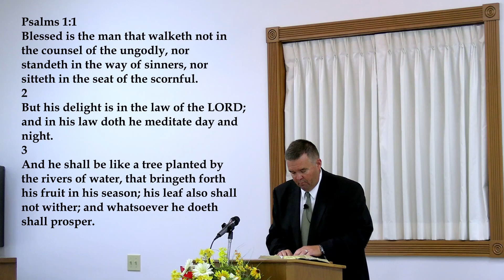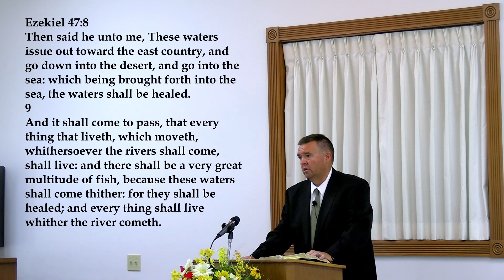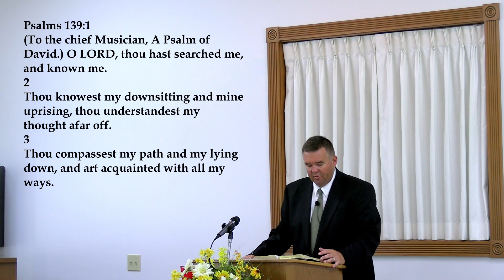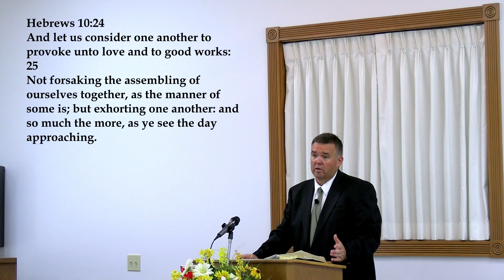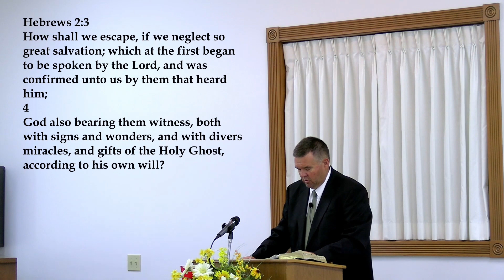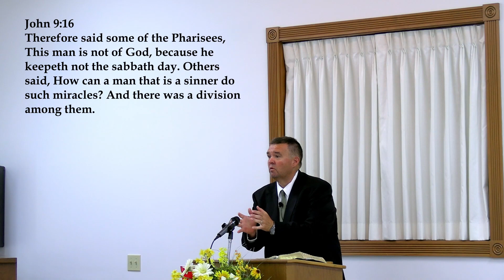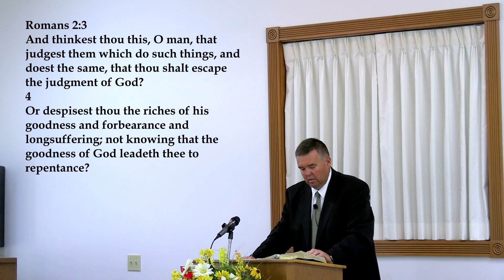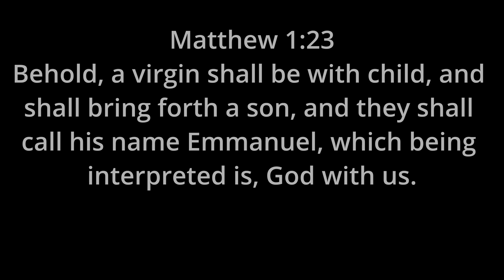04/28/2024 Sermon - Progressing or Regressing? Psalms 1:1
A Sermon by John Smith on 04/28/2024 at Emmanuel Baptist Church in Waycross, GA